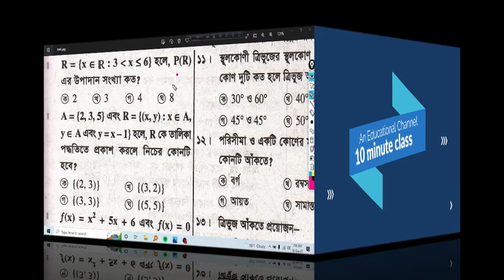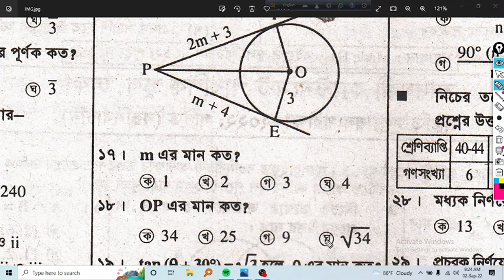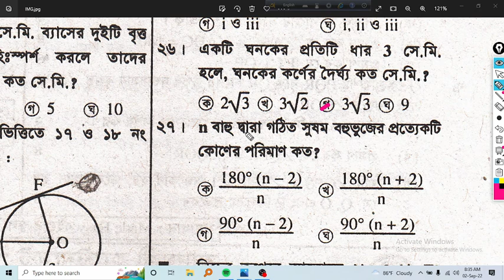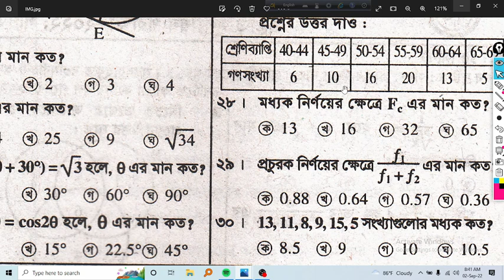ssc-2022-23 math objective part-4 | 10 minute class | Academic Education for 10 and 9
ssc-2022-23 math objective part-4 is here. 9-10 math objective part-1 is also here.
credit
OBS Studio
Audacity
FilmoraX